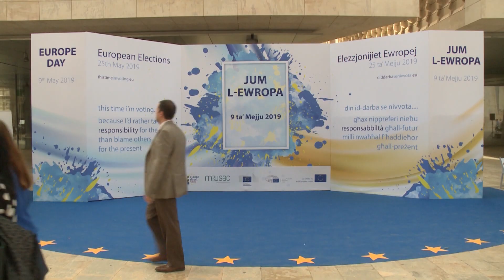Jum l-Ewropa 2019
Dan il-filmat deher matul l-aħbarijiet tat-tmienja ta' filgħaxija fuq TVM, nhar id-9 ta' Mejju 2019, Jum l-Ewropa.